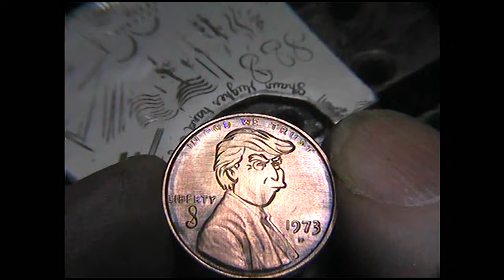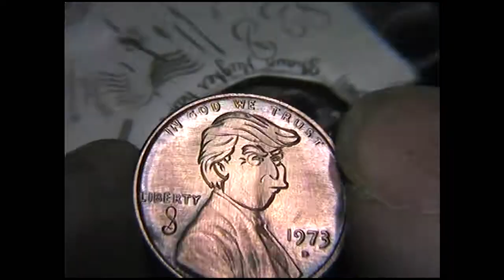Simpson style Donald Trump hobo nickel